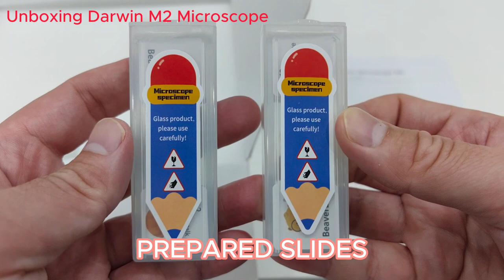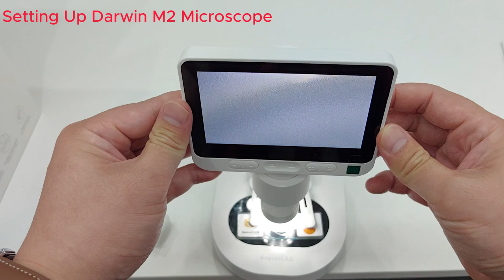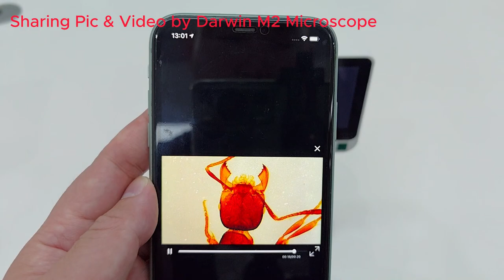Darwin M2 Digital Microscope Unbox and Test